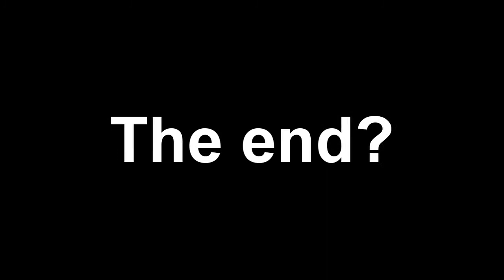Fun on mortal kombat